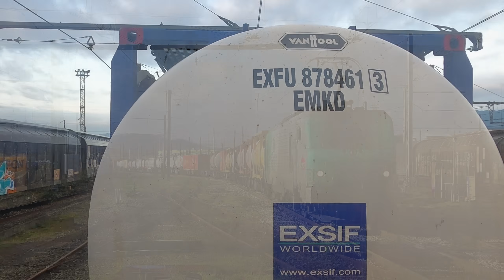Voyage en cabine : de Hendaye à Dax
Aujourd'hui je vous propose de partir dans le Pays Basque avec une fois de plus, un train de marchandises en provenance de Madrid, ayant pour destination finale le port d'Anvers.

Nous préparons la BB27000 équipée de pantographes Midi au dépôt d'Hendaye, puis évolution jusqu'au triage où la rame nous attends, tout juste arrivée d'Espagne remorquée par une locomotive de manœuvre (BB60000)
Essai des freins puis départ en direction de Bordeaux jusqu'à Dax pour cette première partie de vidéo.
Le train est un MA100 (train de marchandises limité à 100km/h).
La vitesse est limitée à 80km/h pour cette catégorie de trains, jusqu'au sud de Dax (gare de St-Vincent-de-Tyrosse) où nous pouvons ensuite circuler à 100km/h et admirer les nombreux nids de cigognes (vides en cette saison) sur les supports caténaires.
Le profil de la ligne est assez compliqué de Hendaye à Bayonne avec des pentes et des rampes de 10 pour mille.

Gares / Stations :

10:45 Les-Deux-Jumeaux
19:12 St-Jean-de-Luz-Ciboure
24:22 Guétary
29:58 Biarritz
41:00 Bayonne
45:24 Ondres
52:27 Labenne
58:04 Bénesse-Maremme
1:03:03 St-Vincent-de-Tyrosse
1:07:16 St-Geors-de-Maremme
1:09:54 Saubusse-les-Bains
1:19:41 Dax

Trains croisés / Crossing trains :
23:59 Régiolis Bordeaux - Hendaye
32:45 Régiolis à vide Bayonne - Hendaye
52:40 BB 7200 + Fret Bordeaux-Hourcade - Hendaye
1:16:40 Régiolis Bordeaux - Hendaye